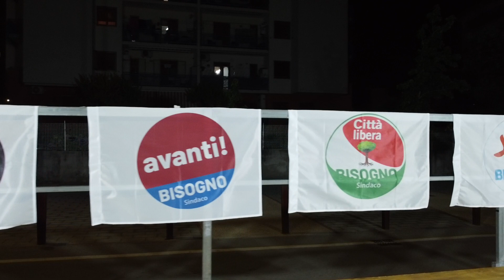Chiusura campagna elettorale 2024 ENRICO BISOGNO SINDACO